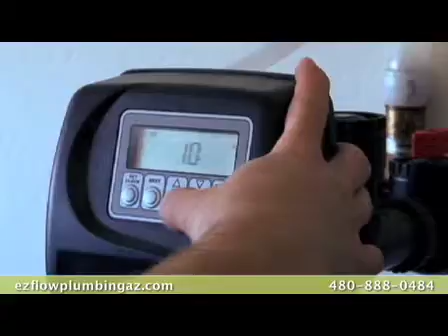KudzuTV: EZ Flow Plumbing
EZ Flow Plumbing